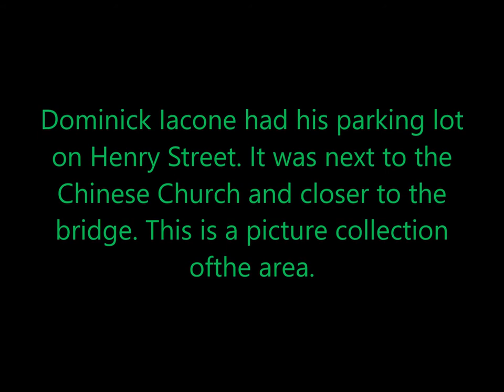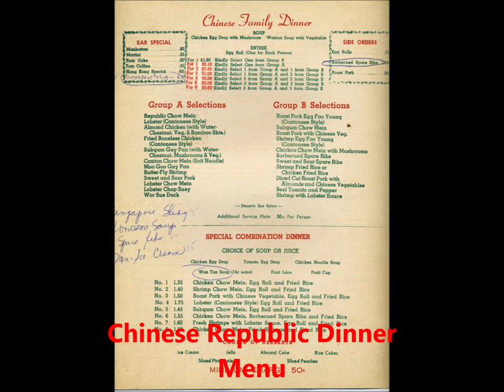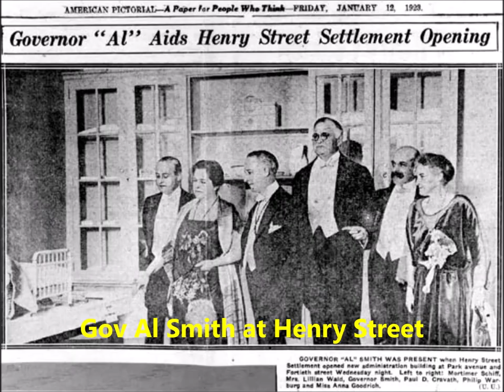II006 - Irisha And Italiano Blog - Iacone's Parking Lot - Henry Street/Chinatown - February 22, 2020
This is a collection of picture memories from the Iacone family. There is a variety of pictures covering a good portion of Little Italy, Chinatown, and a pile of family pictures. This is the first pass for Dominick Iacone's Parking Lot on Henry Street.